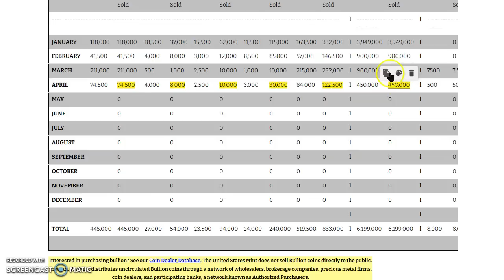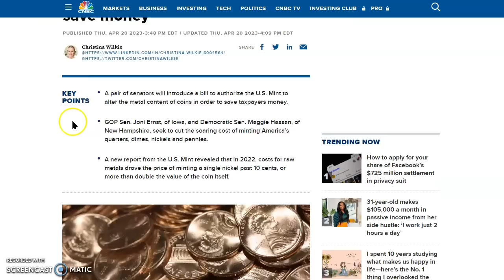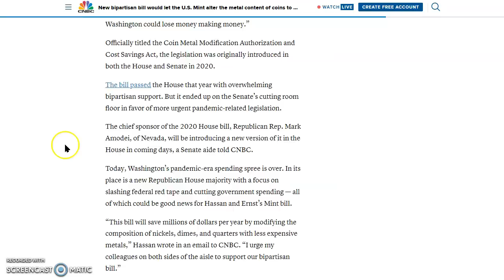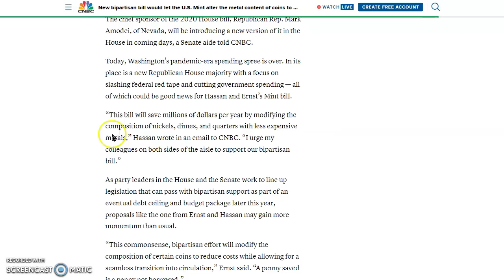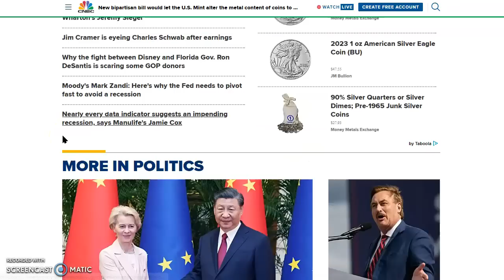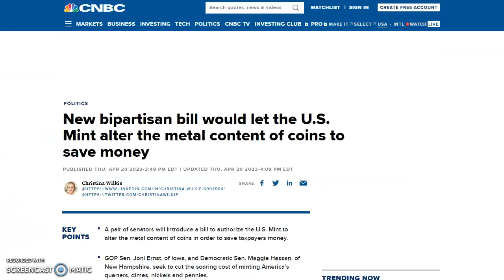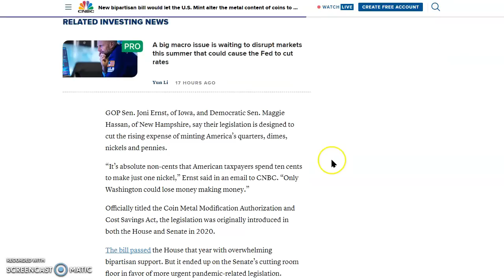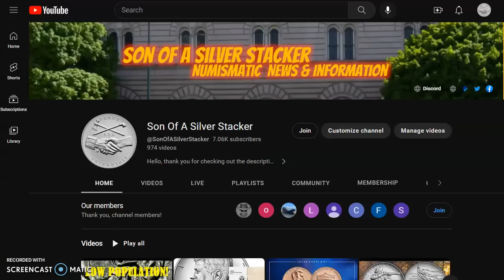🚨🚨BREAKING NEWS!!!🚨🚨Changes To The Metal Content Of Circulating Coins Are A Vote & Signature Away!!!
Welcome to today's numismatic news video; let's check out the live spot prices over at a bullion dealer to talk about their inventory, their premiums, and the spot prices for precious metals. Next, we went to CNBC to read over an exclusive article about the new pending legislation to seamlessly change the composition of circulating coins.

New bipartisan bill would let the U.S. Mint alter the metal content of coins to save money

PROVERBS 25:8
Go not forth hastily to fight or argue, lest thou know not what to do in the end, when thy neighbour hath put thee to shame.
*don’t become involved in an argument unless you have thought through how it may end. Ask yourself what outcomes are acceptable.

Simply Red - Holding Back The Years (Official 4K Remaster)